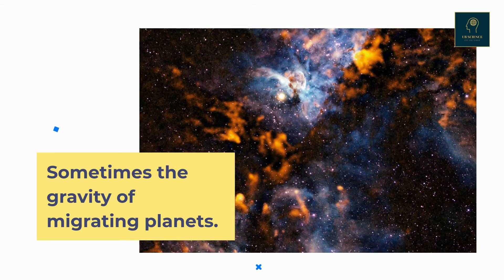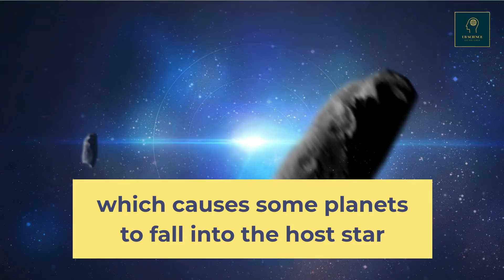can stars eat their planets !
The international team of astronomers has published the research in Nature Astronomy journal.

This new research suggests that most stars eat their own planets

According to a study, one in four Sun-like stars can do that

the exact range is between 20% and 35% of Sun-like stars

which can eat their own planets

question is why it happens?

Sometimes the gravity of migrating planets.

may disturb the paths of the other planets.

or even forced them into unstable orbits.

which causes some planets to fall into the host star

and be captured by the gravity of the Star.